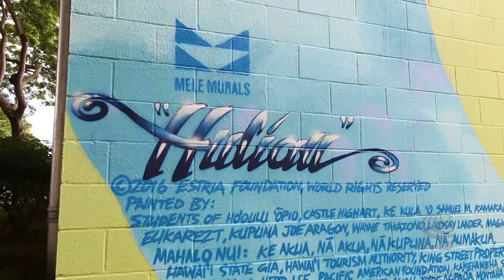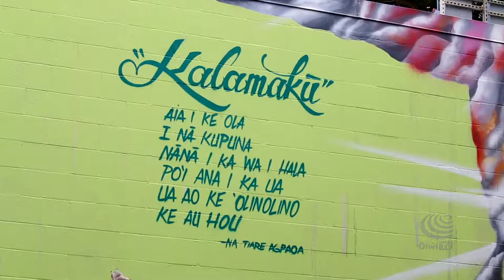Mele Murals - Castle High School 2016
Students from Hoʻoulu ʻŌpio Academy honor the past and embrace the future in this Mele Murals project in Heʻeia.

School Served: Castle High School – Ho‘oulu ‘Opio Academy and Ke Kula `o Samuel M. Kamakau Charter School

Title: Huliu

Date Completed: October 2016

Lead Artists: Estria Miyashiro, Eugene Eukarezt Kristof, Joe Aragon, and Wayne Takazono

Mahalo to the community leaders, kumus and cultural practitioners: Tiare Agpaoa, Jenn Gonzalves, Auli‘i Hirahata, Castle High School, King Street Properties, Pacific American Foundation, and Windward Mall

Documented for the Estria Foundation by ‘Ōiwi TV.